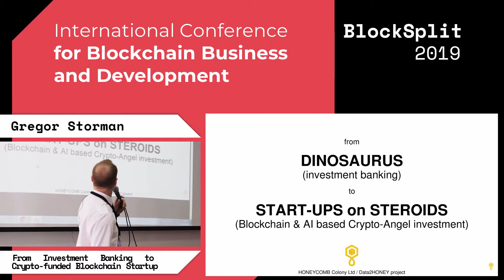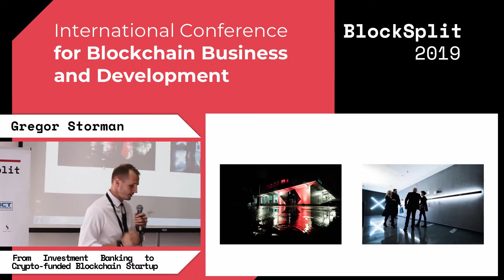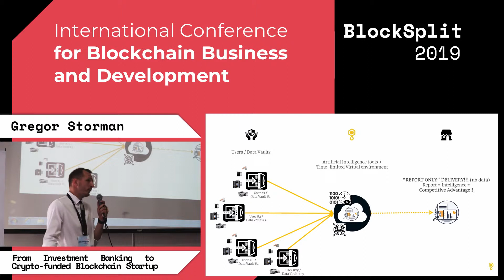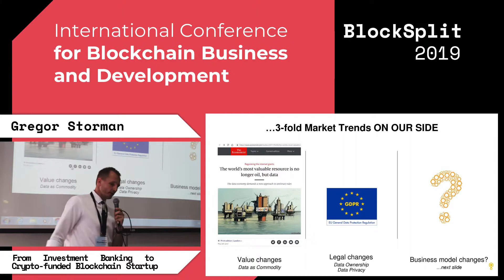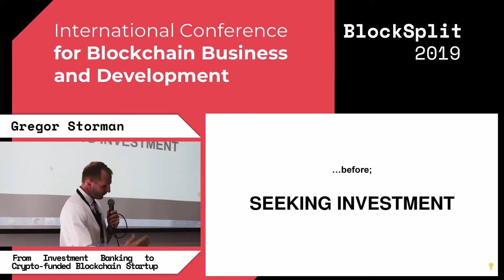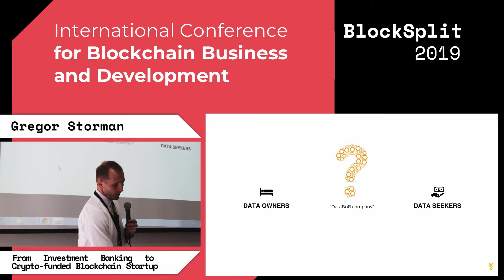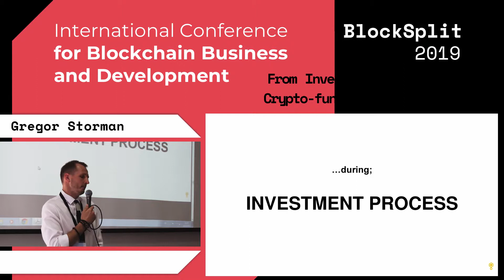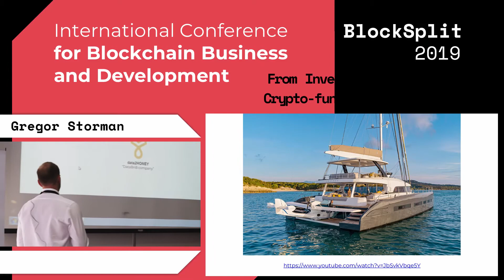GREGOR STORMAN - From Investment Banking to Crypto funded Blockchain Startup